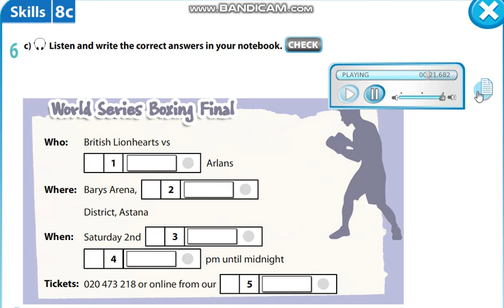Excel 5 module 8 p105 ex6 Listening